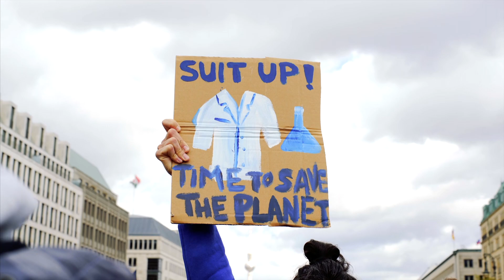A Life Tied to Sea Ice – Preserving a Future for Polar Bears & People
A polar bears life is uniquely tied to sea ice. Learn how we can all protect sea ice for polar bears and people for generations to come.